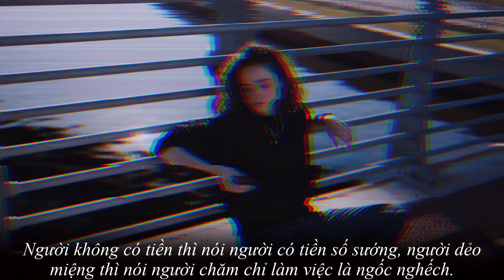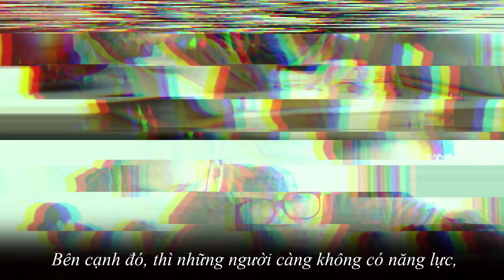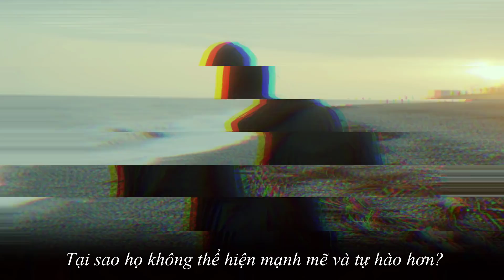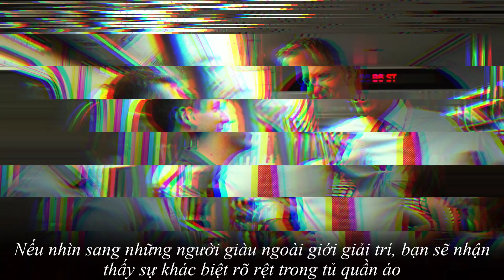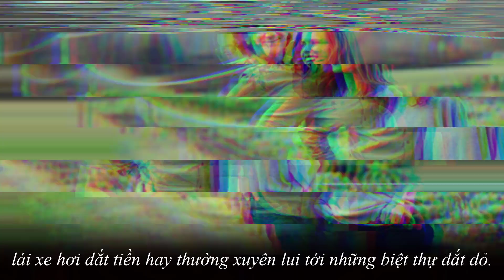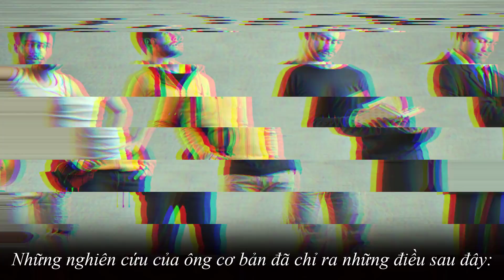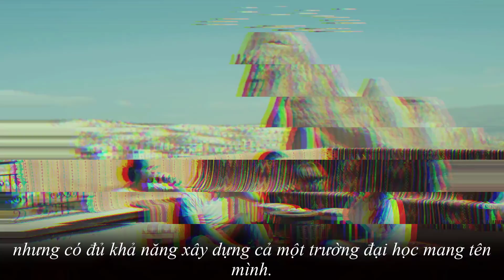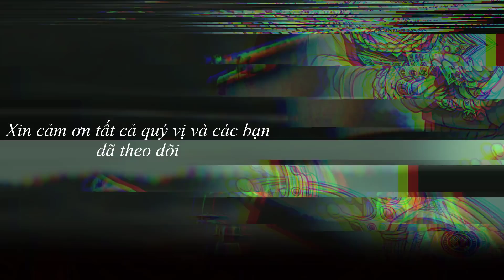Vì sao người càng giàu có CÀNG GIẢN DỊ, kẻ càng phô trương CÀNG KỆCH CỠM | NGẪM PLUS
Xã hội bây giờ, người càng nhiều tiền càng khiêm tốn, còn người càng không có tiền càng thích khoe khoang. “Khoe của” thì được khen, thành thật lại bị cười chê; dẻo miệng được quý mến còn làm việc tốt thì mệt mỏi.